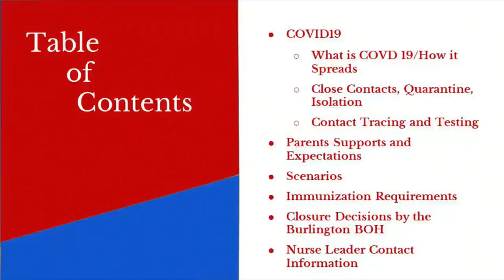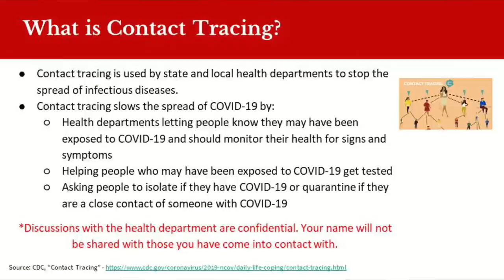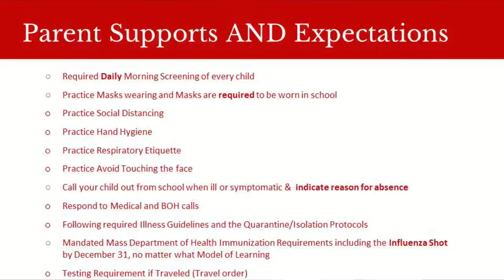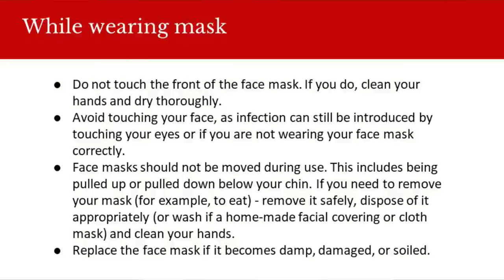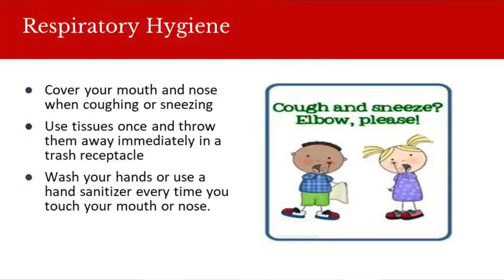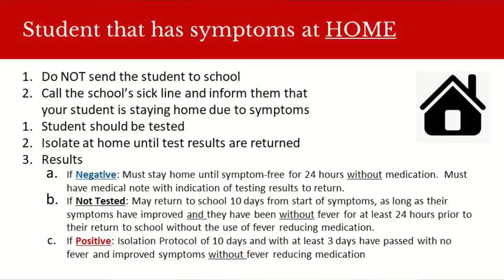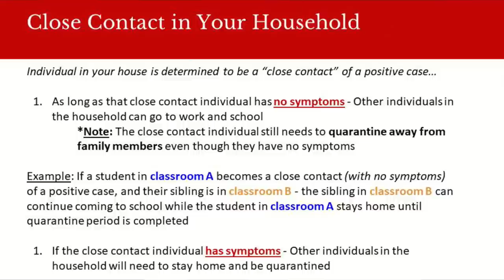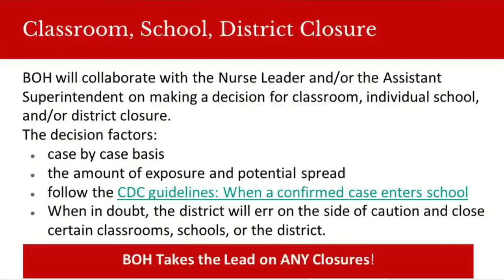BPS Reopening Feedback Session - August 20, 2020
Join Superintendent of Schools Eric Conti and Burlington Public Schools Director of Nursing Barbara Conley as they focused on creating a safer school environment for students during COVID-19